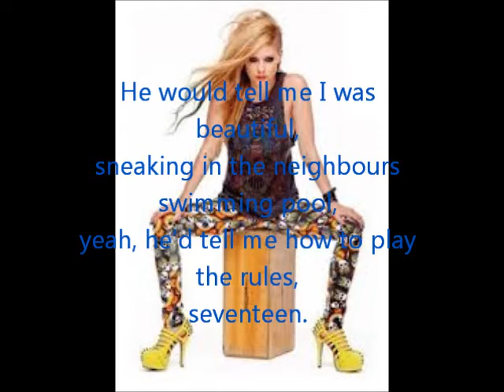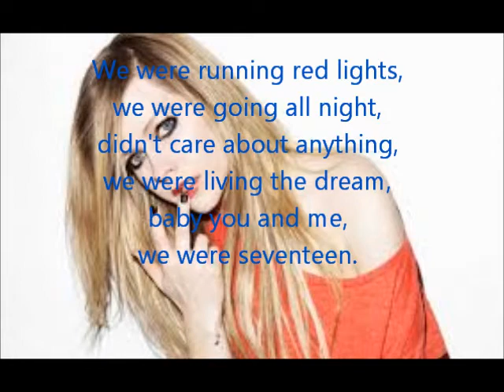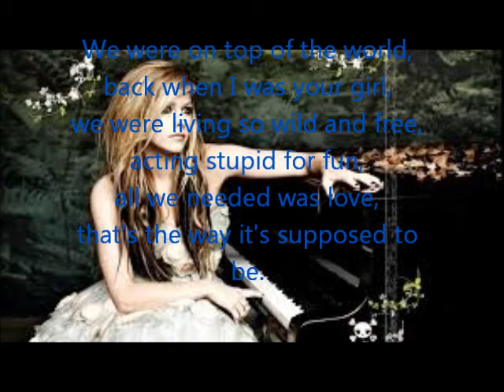Avril Lavigne - "Seventeen" (17) [Official Lyric Video With Pictures] (New Song 2013)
He was working at the record shop,
I would kiss him in the parking lot,
tasting like cigarettes and soda pop,
Seventeen.

He would tell me I was beautiful,
sneaking in the neighbours swimming pool,
yeah, he'd tell me how to play the rules,
seventeen.

But hey, those days are long gone,
but when I hear this song,
it takes me back.

We were on top of the world,
back when I was your girl,
we were living so wild and free.
Acting stupid for fun,
all we needed was love,
that's the way it's supposed to be,
seventeen.

Stealing beers out of the trailer park,
flicking lighters just to fight the dark,
my favourite place was sitting in this car,
seventeen.

Record breaking on the rooftop?
that time I knew I wouldn't make it stop,
my hands were cold but you kept them hot,
seventeen.

and when I hear this song,

We were running red lights,
we were going all night,
didn't care about anything,
we were living the dream,
baby you and me,
we were seventeen.

Oh-oh-oh-oh-oh-oh
Oh-oh-oh-oh-ohhhhh

I remember what it felt like,
Just a small town kind of life,
If only I could just go back in time,
seventeen.

'Cos we were seventeen.

Seventeen, seventeen, seventeen.